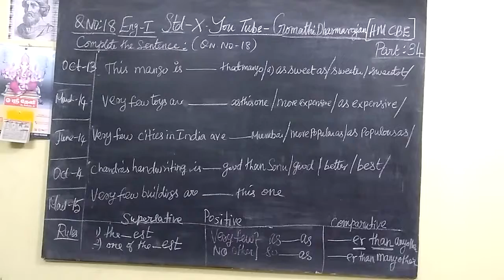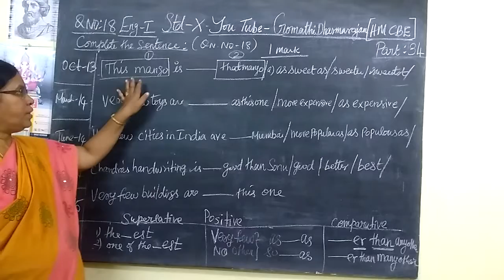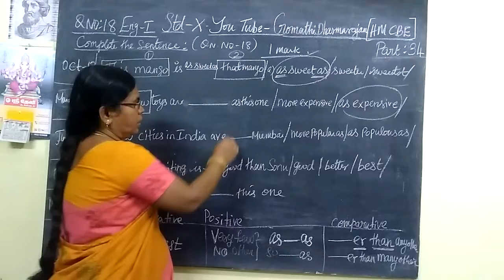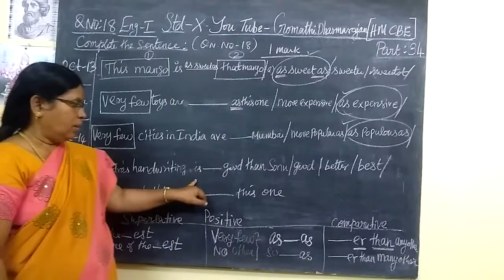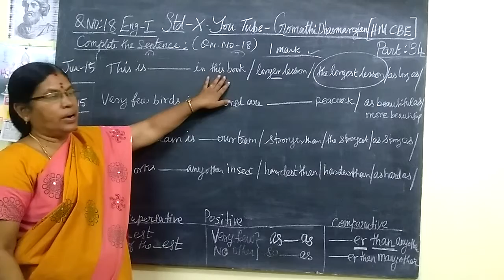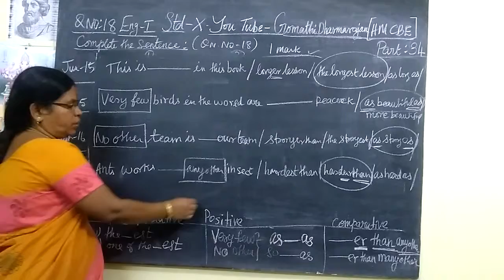10th English-I [Part-34] Degrees of comparison Gomathi dharmarajan HM CBE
10th English-I [Part-34] Degrees of comparison Gomathi dharmarajan HM CBE